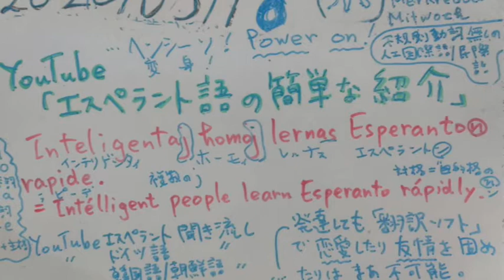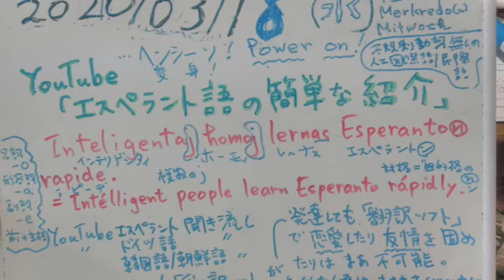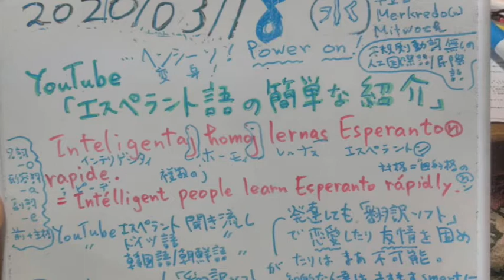公開2020センター対策 169